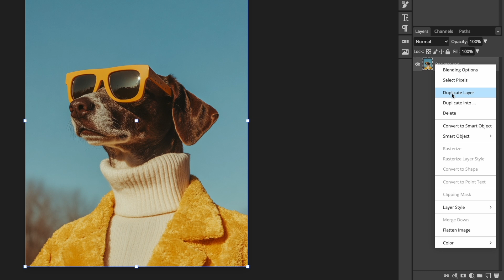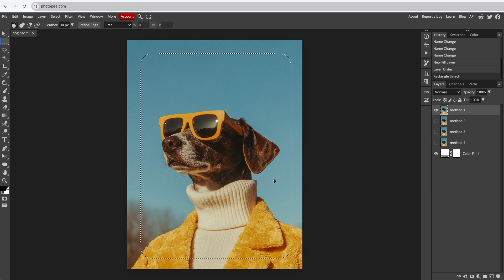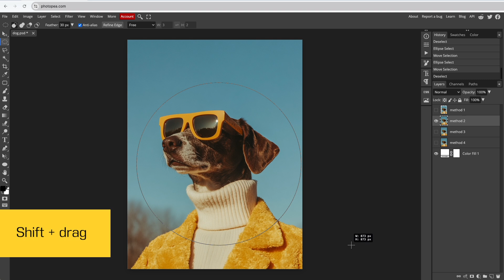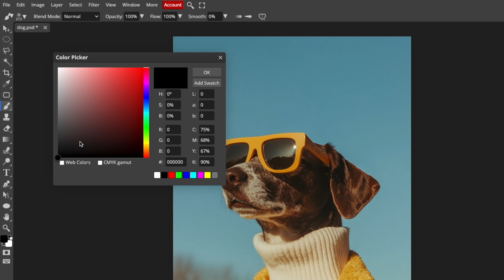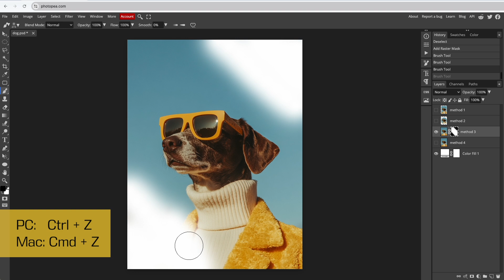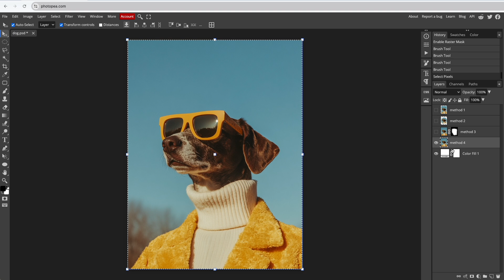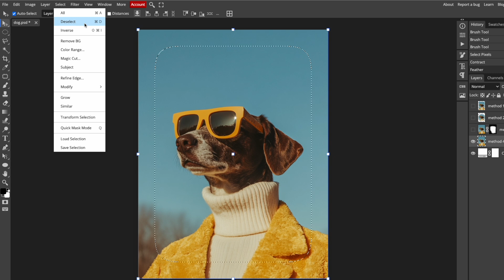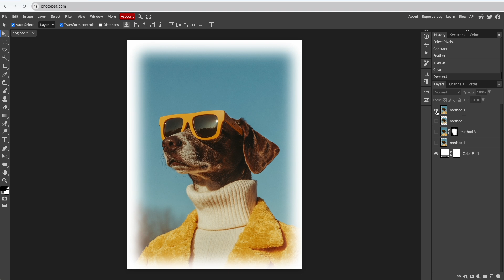How to blur edges of an image in Photopea (FREE TOOL) | Photopea Tutorial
Learn how to blur the edges of an image in Photopea, the free online Photoshop alternative.

This step-by-step guide is perfect for beginners and experienced users looking to enhance their photo editing skills.
Discover four simple methods to create smooth, transparent fades for your images in Photopea.

What you'll learn:
- Four easy techniques to soften photo edges.

Chapters
0:00 Intro and preparation
0:34 Method 1- Rectangle Select
1:54 Method 2 - Ellipse Select
2:52 Method 3 - Brush Tool
4:29 Method 4 - Modify Selection